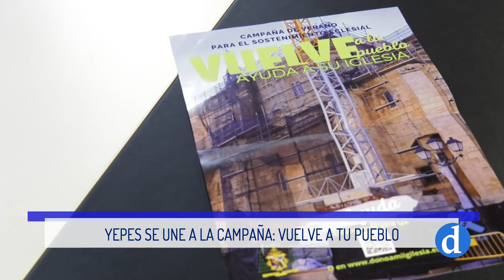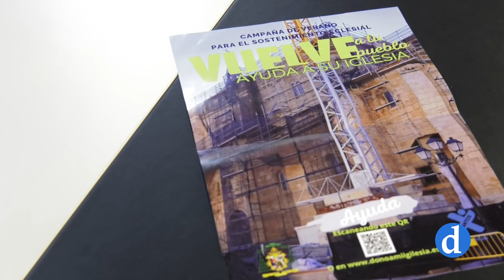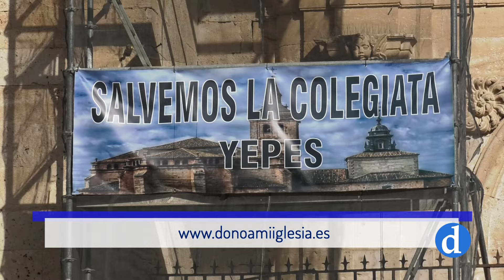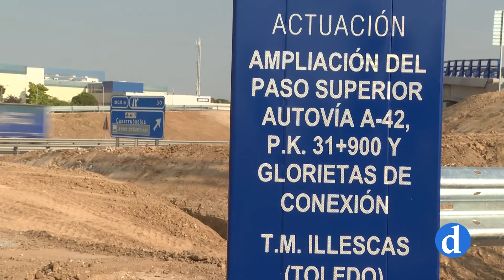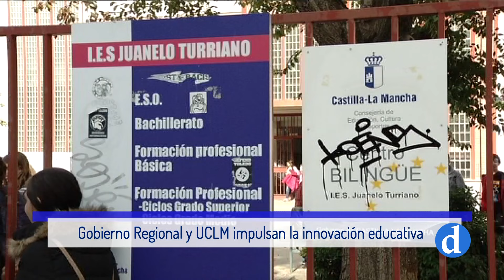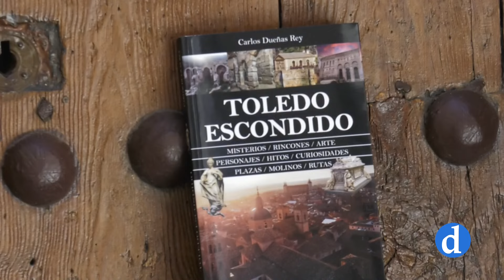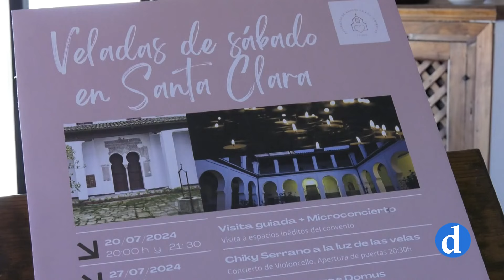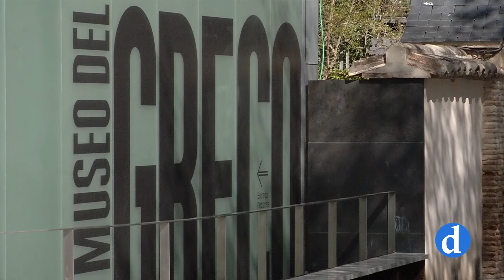NOTICIAS Viernes 26 Julio 2024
Informativo de Canal Diocesano que presenta y dirige Álvaro Cosme Vizcaíno. Destacamos lo más importante de la actualidad local, provincial y regional que ha ocurrido hoy 26 Julio 2024.